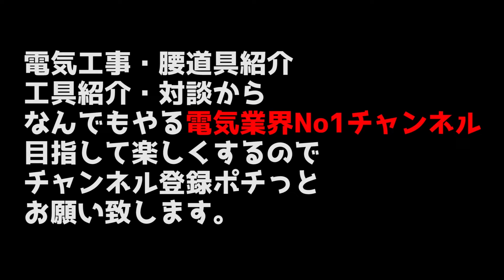※削りオタク集合【最強便利ヤスリ3選】ヤスリ一つで作業効率が大幅に変わる！あの工具屋てっちゃんが大絶賛したヤスリ特集が面白い！横に削れるヤスリ&男女大人気爪ヤスリ&アール型ヤスリ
工具屋てっちゃんねる！

00:00~02:28 ●横に削れるヤスリ
02:28~03:38 ●爪カンナ
03:38~05:54 ●クランク型ヤスリ